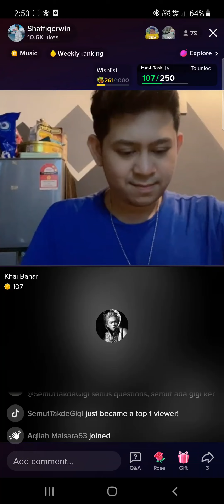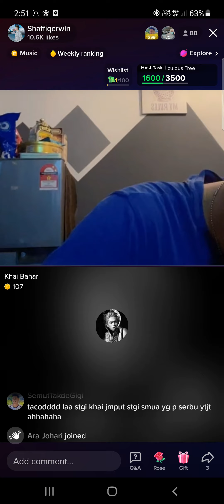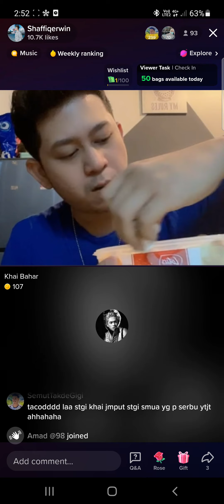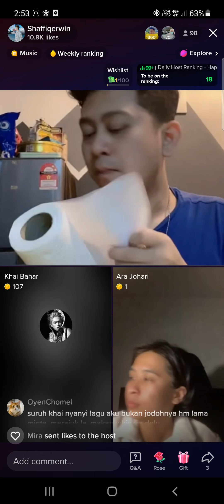28/4/2022 (2) Khai Bahar - Kepulangan Yang Dinanti